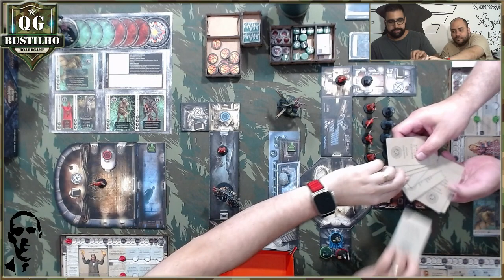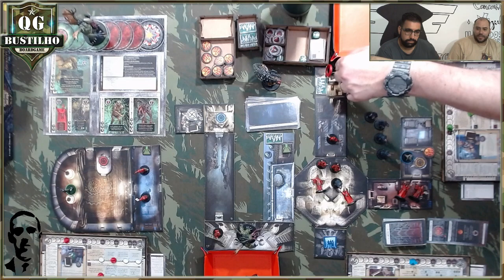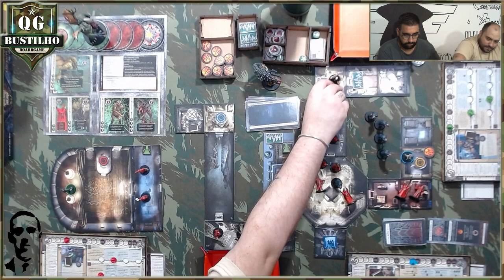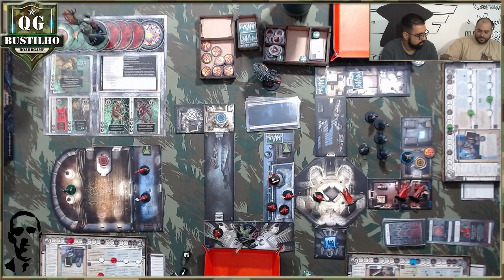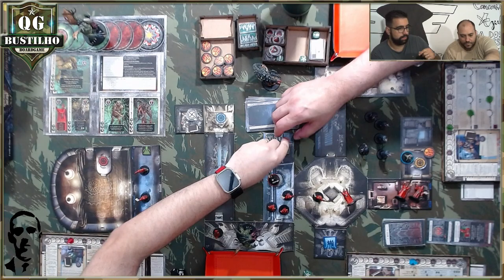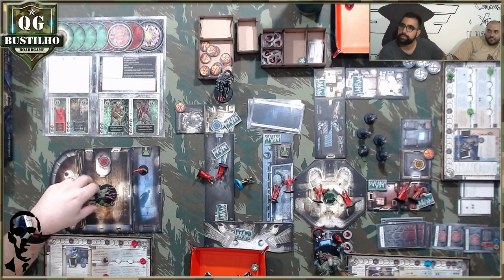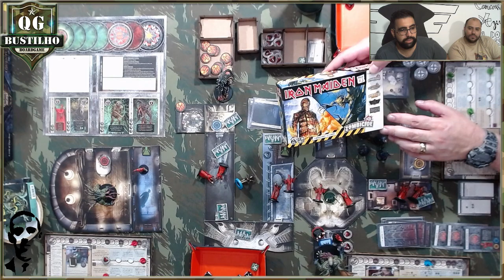🐙NOITE DE LOVECRAFT🐙CTHULHU DEATH MAY DIE🐙EPISÓDIO INÉDITO🐙THULE:NECROMANTES INCENDIÁRIOS🐙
Com:
Hugo Bustilho
Eduardo Xavier
Messi Airsoft

***QG BUSTILHO 🐙 BOARDGAME***

🐙🐙🐙 O CANAL MAIS LOVECRAFTIANO DO BRASIL 🐙🐙🐙

**LIVES E VÍDEOS ÀS SEGUNDAS, QUARTAS E SEXTAS-FEIRAS ÀS 20:30 HORAS**

🐙Já conhece o nosso Programa de Assinaturas e Recompensas do QG BUSTILHO?🐙

***Canal Parceiro***
Toca Dos Zumbis

🐙 QG Bustilho - Boardgames 🐙

***APOIO***

***Parceiro de Meeples e Acessórios***
***Dos Gatos Boardgame***

***Miniaturas***
REMY WALKAR no Instagram